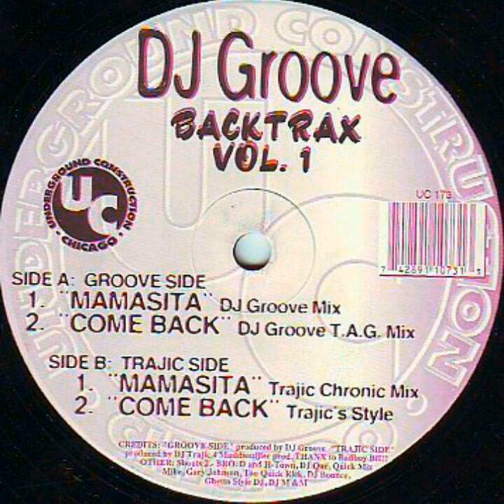DJ Groove - Mamasita (Trajic Chronic Mix)